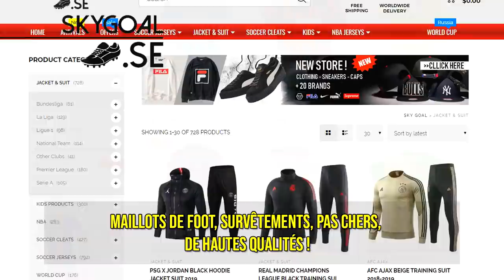15 Coups Francs MÉMORABLES de l'Équipe de France !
Maillots De Foot, Survêtements, Pas Chers, de Hautes Qualités !
Livraison Gratuite 7-14 Jours
• Mon insta : Donne-moi le tien en commentaire ! :)
15 Coups Francs MÉMORABLES de l'Équipe de France !